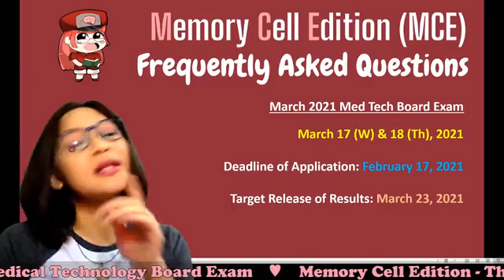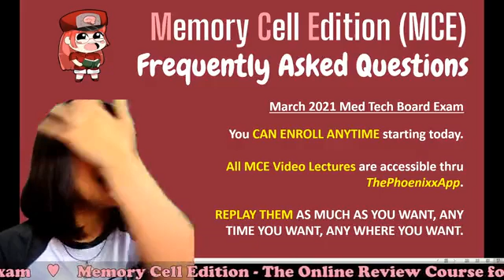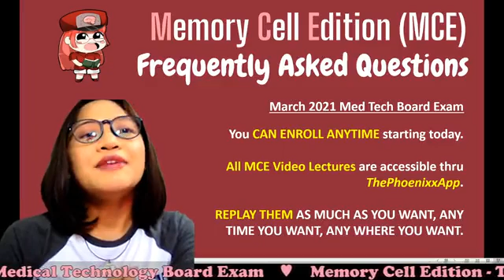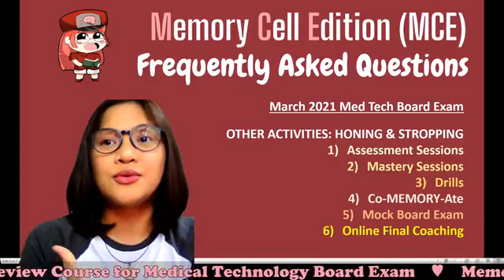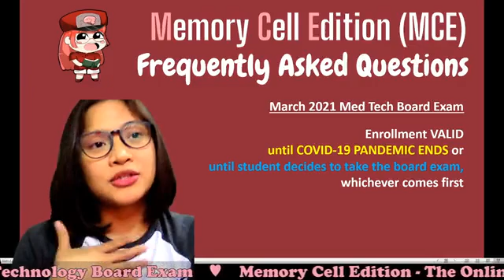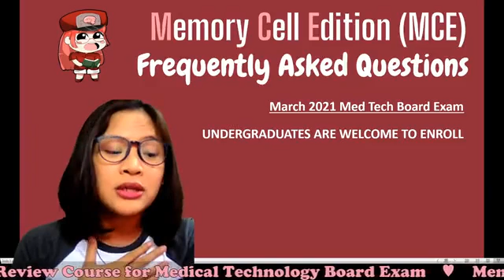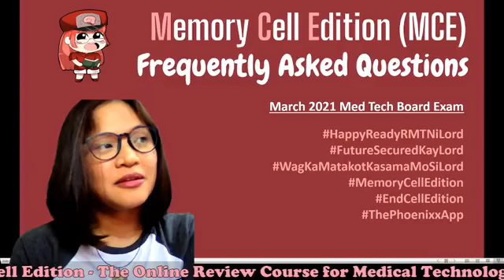FAQs about Memory Cell Edition Online Review for MedTechs | March 2021 MedTech Licensure Exam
FAQs about MCE for March 2021 Med Tech Board Exam